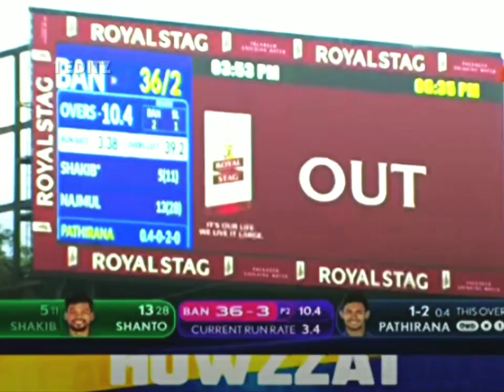Unstoppable FT.Nazmul Hossain Shanto